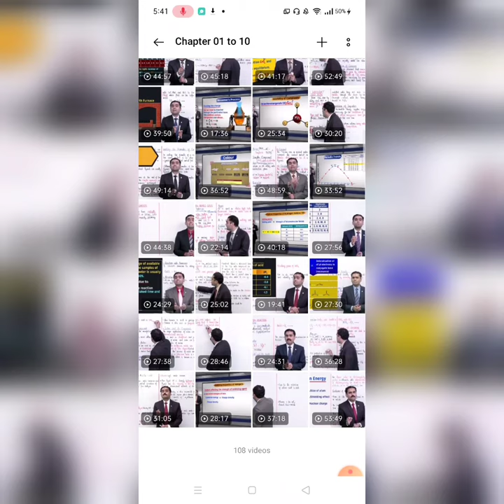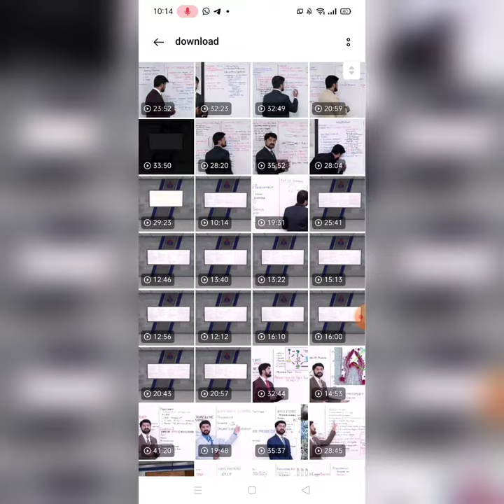FSC PART 1 AND 2 LECTURES BY STEP | BIOLOGY | PHYSICS | CHEMISTRY | EASY AVAILABLE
Enjoy free STEPS MDCAT and FSC ( PGC Lectures for part 1+2 ).
Playlists available.Soon Kips lectures will be uploaded.
Sadqa e jaria smjh kr share krain.